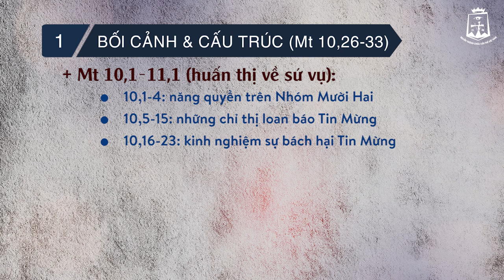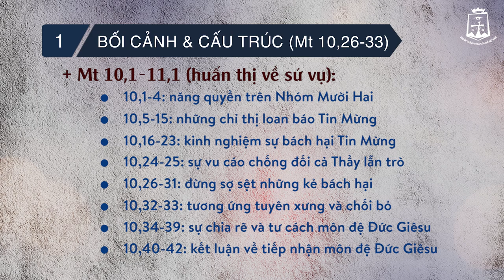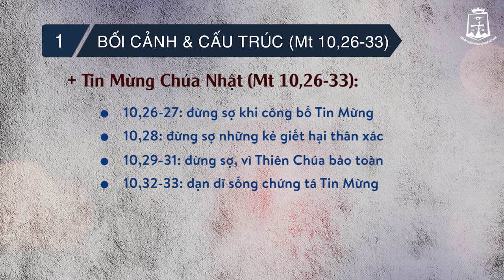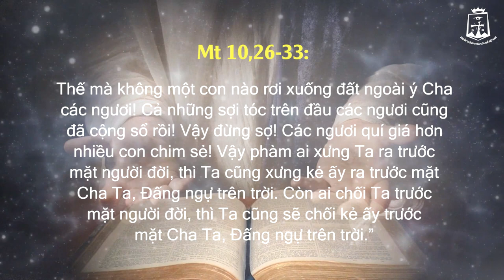Tìm hiểu Tin mừng Chúa Nhật tuần XII thường niên năm A: Mt 10,26-33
Trong video này, chúng ta sẽ được nghe Cha Vinhsơn Phạm Cao Quý DCCT trình bày những phân tích chi tiết và gợi lên những suy tư sâu sắc về Tin mừng Mt 10,26-33.